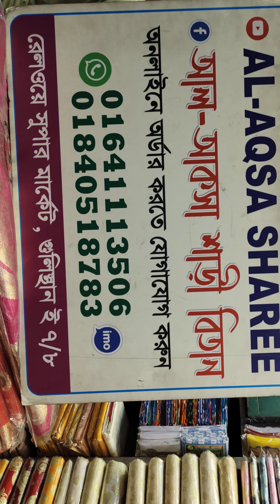মুরুব্বীদের কটন শাড়ি নজরকাঁড়া ডিজাইন/01840518783